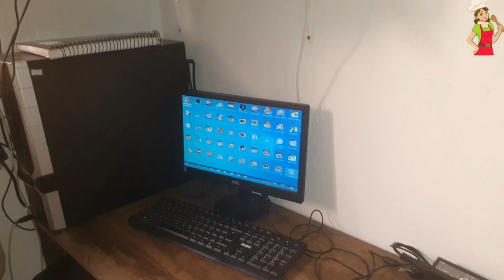TUOR TERMINANDO DE MOSTRAR MINHA CASA 🏠